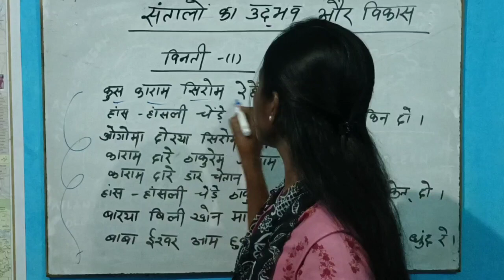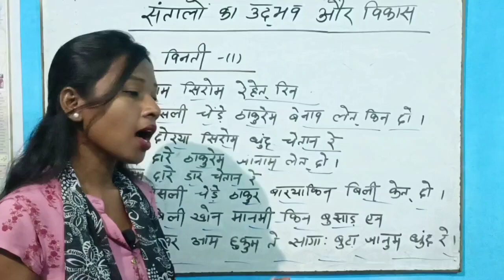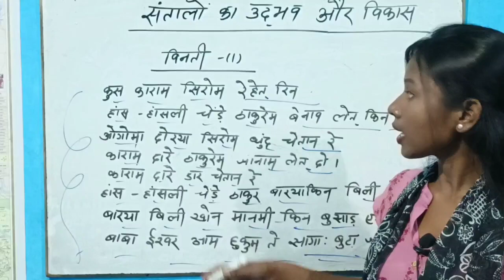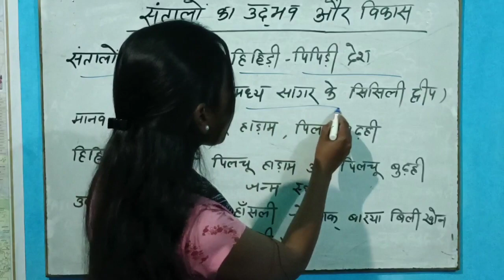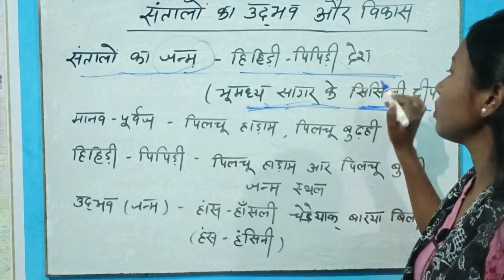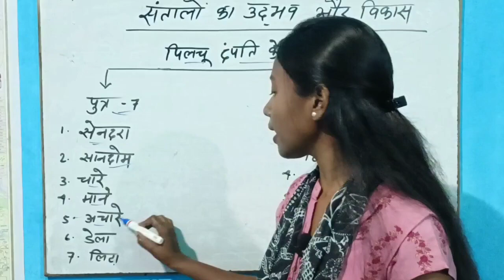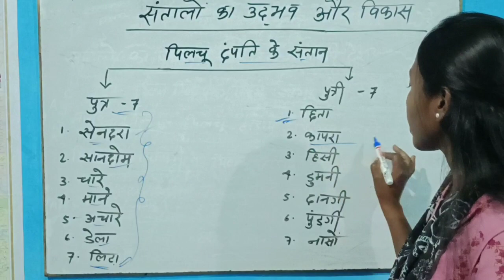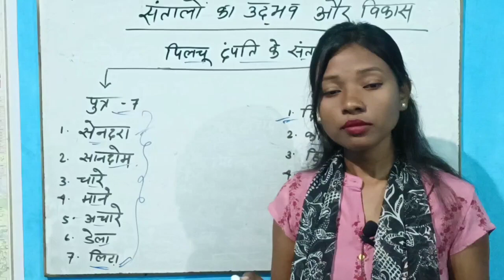संथाली साहित्या | संथालों का उदभव और विकास | Santhalo ka udbhav aur vikas | jssc cgl | jpsc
संथाली साहित्या | संथालों का उदभव और विकास | Santhalo ka udbhav aur vikas | jssc cgl | jpsc | JpscwithManish